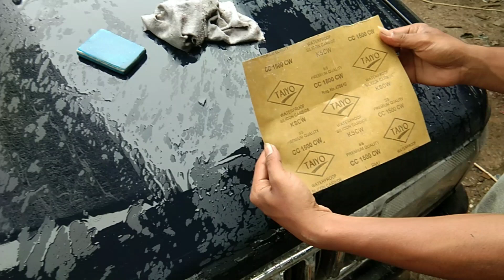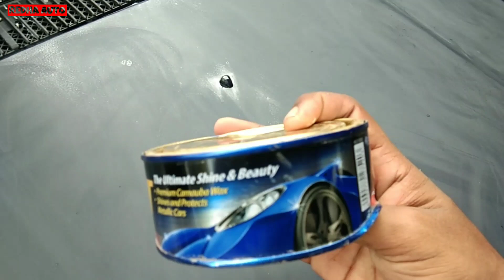Tips Cara Membuat Warna Cat Mobil Pudar Jadi Seperti Baru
cara poles bodi mobil, di jamin paten